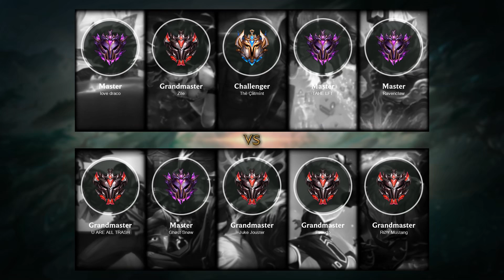Graves Mid vs Lissandra - NA Challenger Patch 11.17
- Skin: Crime City Graves
- Primary Rune: Fleet Footwork

Timeline:
00:00 Ban & Pick
00:15 Runes & Abilities
01:42 Gameplay
05:37 Team FIGHT
06:05 Gameplay
08:02 Team FIGHT
08:30 Gameplay
09:08 Team FIGHT
09:42 Hunt The Dragon
10:17 Gameplay
10:56 Team FIGHT
11:41 Gameplay
12:30 Team FIGHT
13:08 Gameplay
15:23 Take down The Turret
15:51 Gameplay
17:30 Team FIGHT
17:52 Take down The Turret
18:12 Team FIGHT
18:25 Take down The Turret
18:40 Gameplay
19:24 Team FIGHT
19:52 Gameplay
21:16 Get a SOLO KILL
21:38 Hunt The Dragon
21:55 Team FIGHT
22:28 Take down The Turret
22:56 Gameplay
23:48 Team FIGHT
24:27 Gameplay
25:23 Team FIGHT
26:02 Take down The Turret
26:30 Gameplay
28:23 Team FIGHT
28:51 Gameplay
29:35 Take down The Turret
30:03 Gameplay
30:59 Take down The Turret
31:24 Get a SOLO KILL
31:42 Team FIGHT
31:56 Take down The Inhibitor
32:10 Team FIGHT
32:19 Take down The Turret
32:29 End credit (Damage dealt and Runes Stat)